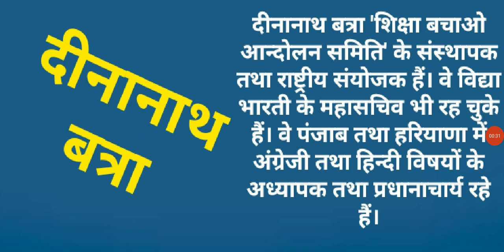HARYANA GK - दीनानाथ बत्रा